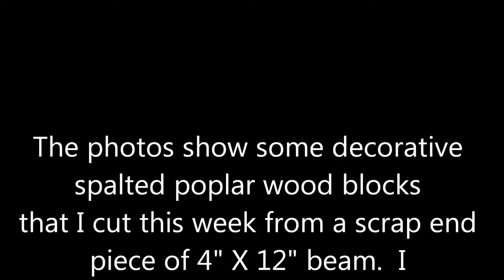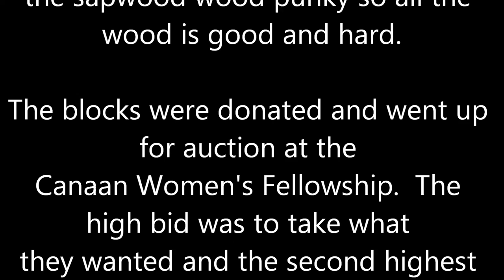SpaltedPoplarBlocks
These are just some spalted poplar wood blocks that I made from some left over beams cut for a mantle on a Wood Mizer LT-35.  All I did was to cut the end pieces of the 4" X 12" mantle into 4 X 4 blocks and sand with 120 grit paper before soaking in Teak Oil.  The spalting of the sapwood had not gone punky so they are all good hard blocks.